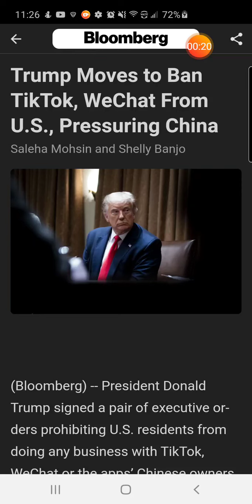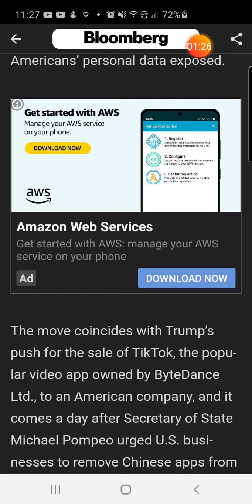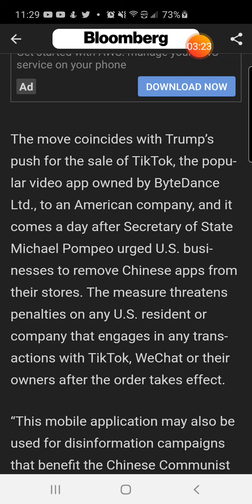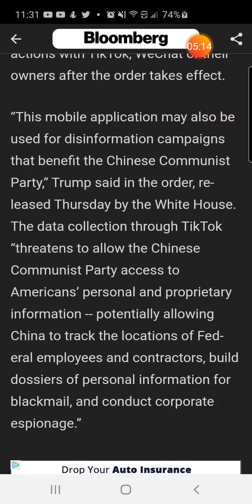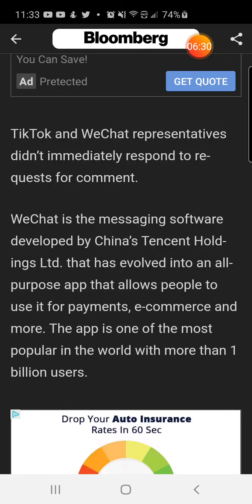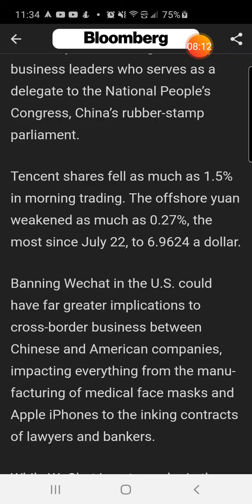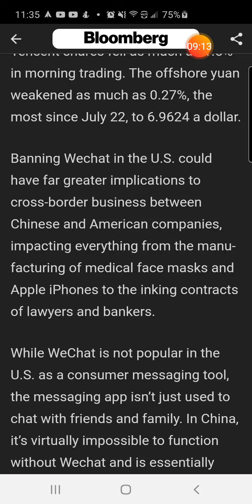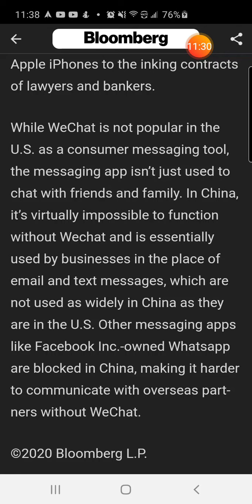BREAKING NEWS: Trump moves to ban TikTok, We Chat from U.S., pressuring China 😳